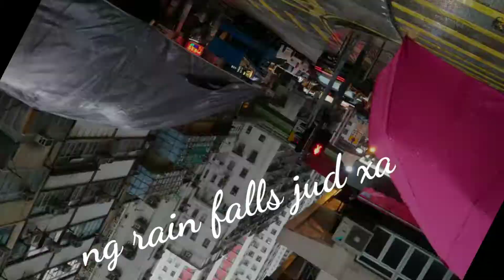Discovering Hongkong/market day/rainy day......